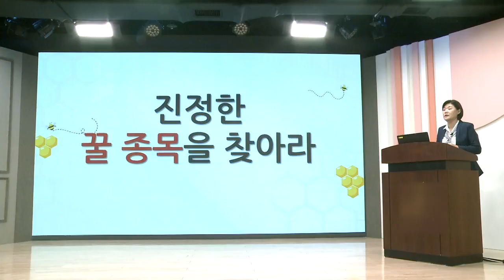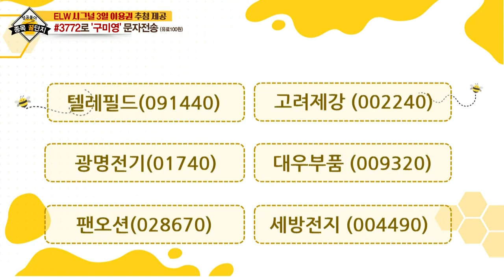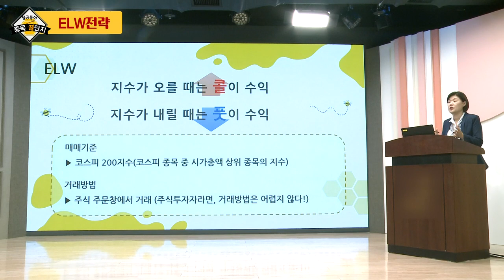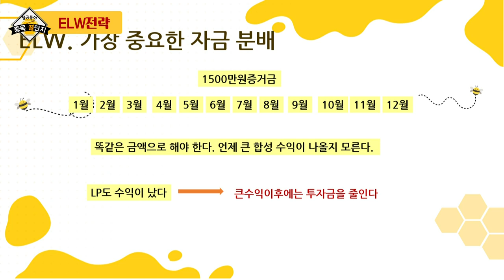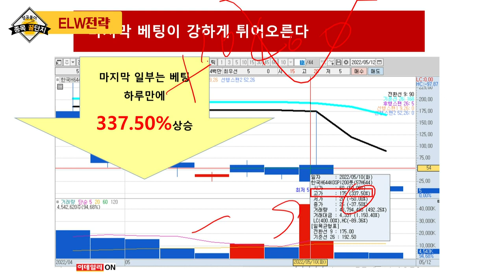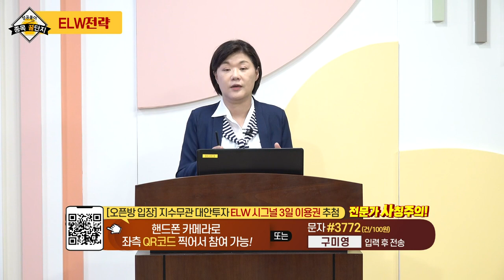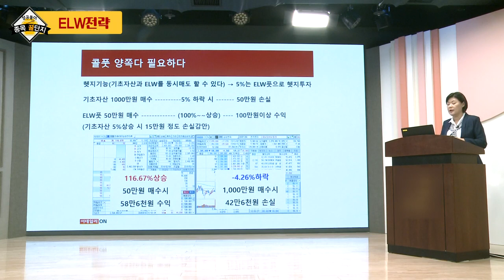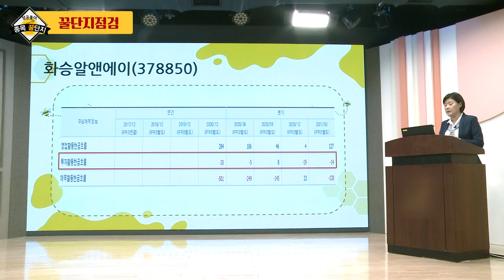텔레필드, 고려제강, 광명전기, 대우부품, 팬오션, 세방전지, 화승알앤에이_구미영의 성공풀이 종목 꿀단지 (20220514)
# 종목 꿀단지 점검: 화승알앤에이(378850)